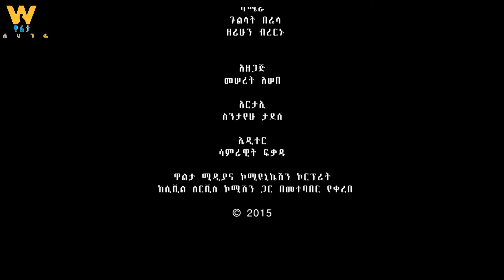መሬት የህዝብ ሀብት እንጂ ስጋት አይሆንም - ሲቪል ሰርቪስ